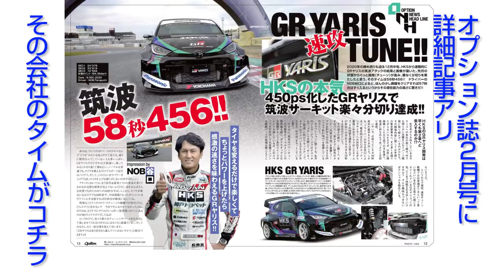楽々1分切り Gフォース GRヤリス 筑波タイムアタック第2弾NOB谷口【新作】/ Nob Taniguchi is going to race GR Yaris for the first time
2020年秋 に フルノーマル 、 試作車高調 + ハイグリップラジアル で初めての タイムアタック を行った Gフォース の GRヤリス 。あれから数ヵ月たち、 ブーストアップ 、 吸排気チューン を施したこのマシンがいったい筑波を何秒で走るのか。 NOB谷口 アタック 第2回 の模様をお届け。

0:00​​ Gフォース GRヤリス 筑波タイムアタック 導入
0:34 NOB谷口 本日のお題目 説明
2:27 Gフォース 田澤さん マシン説明
3:54 NOB ラジアルタイヤ タイムアタック 記録出た!
5:32 オンボード カメラ フルラップ リプレイ
8:08 Sタイヤ タイムアタック
9:50 NOB谷口 総評

GR Yaris of G Force which made the first time attack with full normal, prototype suspension + high grip radial tire in the fall of 2020. In the months since then, how many seconds will this machine with boost-up and intake / exhaust tune drive in Tsukuba? I will show you the pattern of NOB Taniguchi Time Attack 2nd.

火曜・金曜：新作公開
月曜・木曜：旧作をUP!!
Tue,Fri : New movie
Mon,Thu : Classic movie Update!!